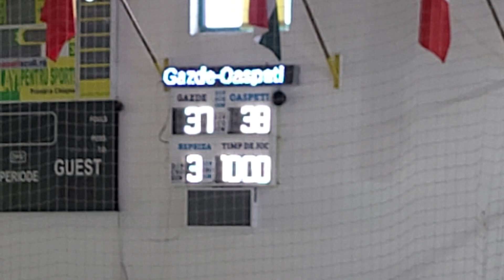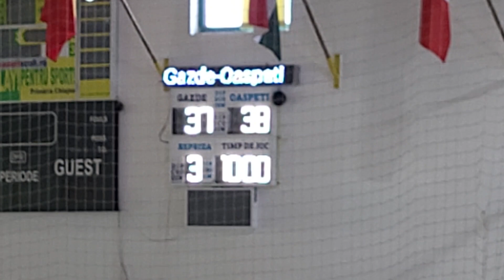Concordia Chiajna - HCSB (37-38)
Handbal feminin J3